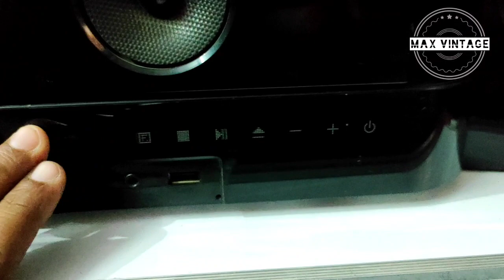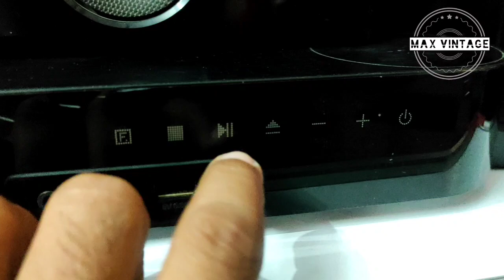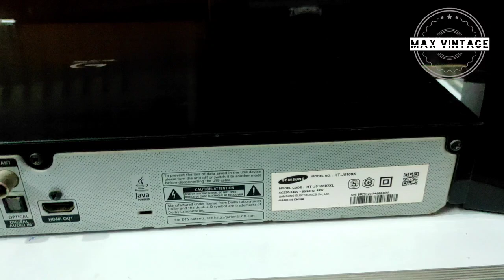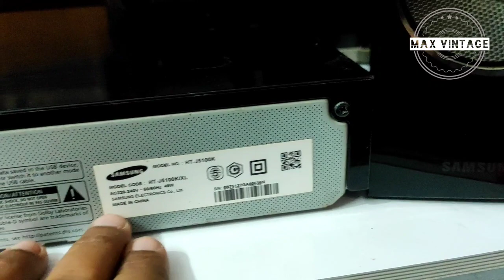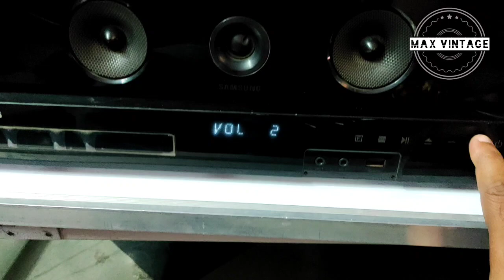samsung blu-ray 5.1 home theater@maxvintage about in hindi(sold out)